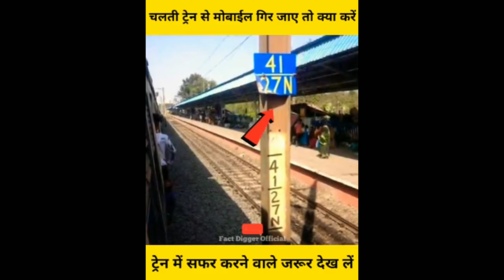train me safar karne wale dekhe | train 🚆 se mobile girgaya ??